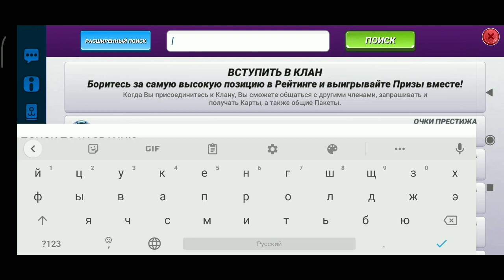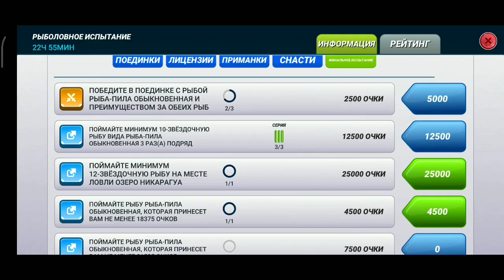Рыболовное испытание на озеро Никарагуа / Fishing Clash: Реальная рыбалка